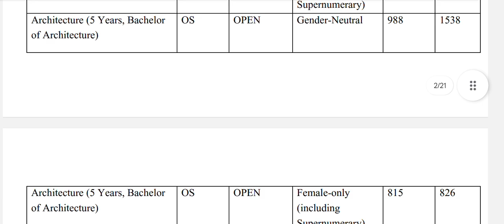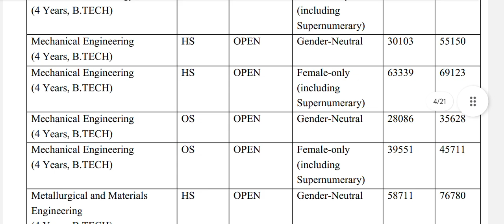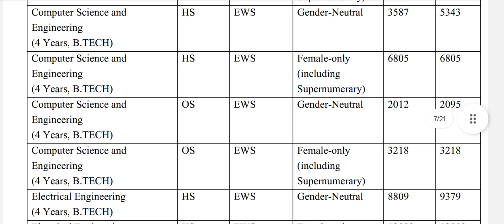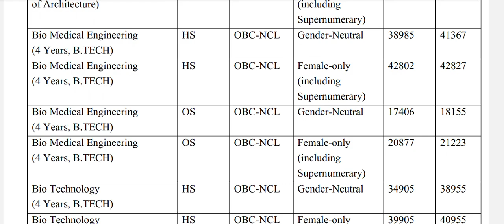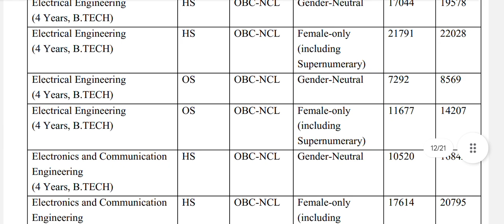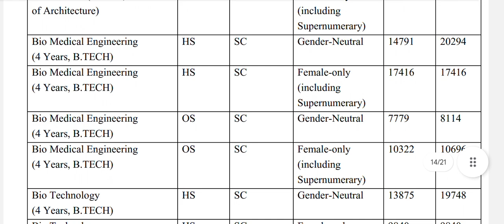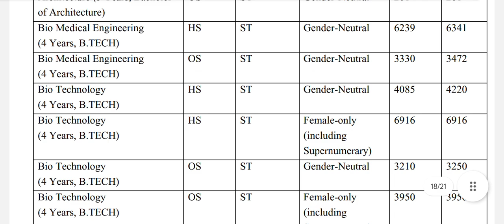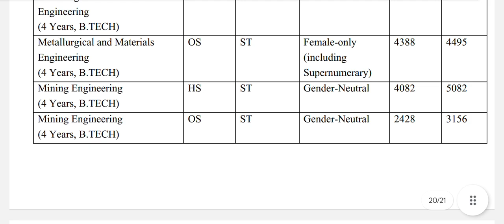NIT Raipur 2025 Expected Cutoffs 🔥...| All Categories| Level Up JEE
NIT Raipur 2025 Expected Cutoffs 🔥...| All Categories|

I hope that this data will help you in making a perfect choice order of JOSAA Counselling.

Timecodes:
0:00- INTRO
0:24- OPEN/GENERAL CATEGORY
2:50- EWS CATEGORY
5:07- OBC -NCL
7:20- SC CATEGORY
9:19- ST CATEGORY

Thanks...